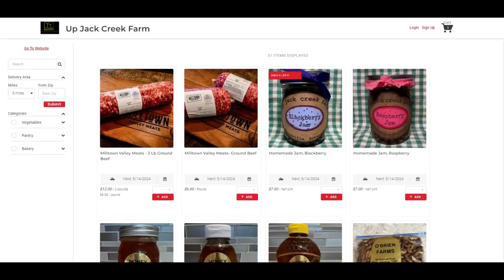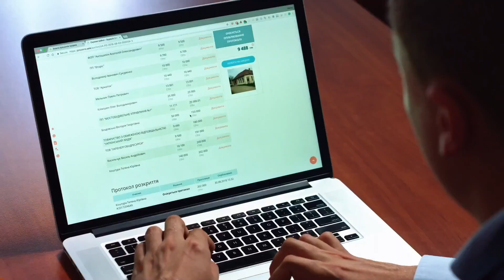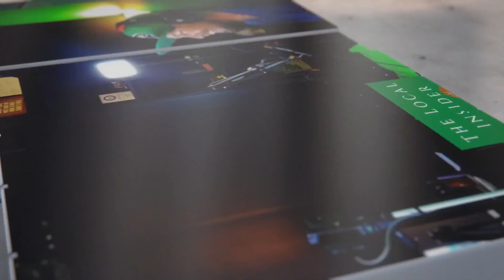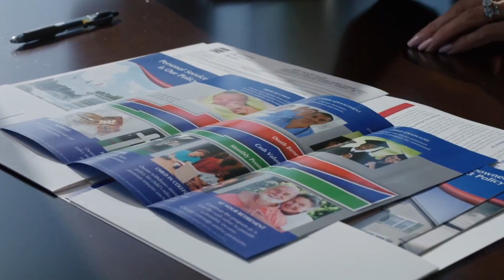River Valley News for Friday, May 17th, 2024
Stories include:
- Boys & Girls Club Fishing Derby at Veterans Park Tomorrow
- Annual Jim Richardson Memorial Golf Tournament at Little Creek Golf Club
- Fundraiser event hosted by Booneville FCCLA at Broadway Memorial Park
- Performance by Hayefield at Broadway Memorial Park feat. James Ray & Jayna Kengla
- Farmer's Market in Booneville
Lindsey Cooper of Coal Creek Media updates local news & events in the Arkansas River Valley. Local news coverage for Booneville, Magazine, Paris, Greenwood, Charleston, Scranton, Subiaco, Caulksville, Ratcliff, and all of the river valley.